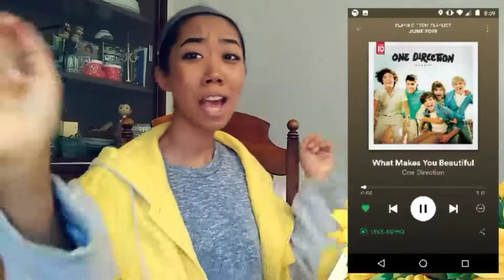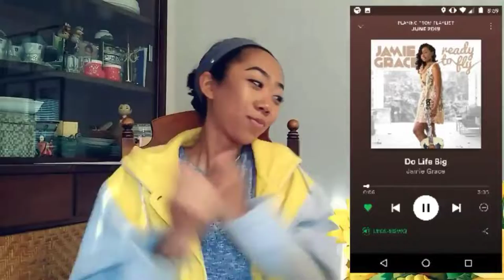10 songs you should be listening to *cringy video*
this is so cringe...and the editing software put the audio and video out of sync...ughhhhh.

THE SONGS
1) Dreams Tonite ~ Alvvays
2) What Makes You Beautiful ~ One Direction
3) Do Life Big ~ Jamie Grace
4) i feel bad for you ~ Hollyn
5) Querer Mejor ~ Juanes & Alessia Cara
6) Stay Til The Daylight ~ Skillet
7) Go ~ Vocal Few
8) Ok ~ PEABOD & Hollyn
9) Gotta Live ~ Tedashii & Jordan Feliz
10) prom dress ~ mxmtoon

Hey guys, I'm Tia, and I upload 1+ times a week. I vlog a lot, talk a lot, give social media advice, and sometimes try to do lifestyle videos:)